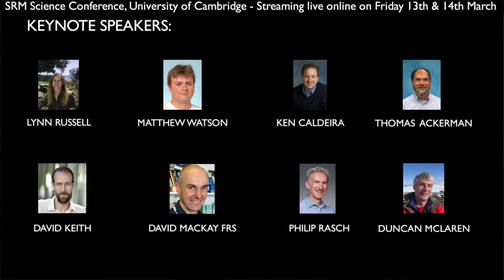Solar Radiation Management Science Cambridge 2015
LIVE STREAMING: Engineering the Climate - 12 - 14 March 2015 - Cambridge, UK

Envisionation are pleased to announce that we will be streaming the SRMS 2015 Conference from the University of Cambridge. The important 2 day event comprises of a series of keynote presentations through out Friday and Saturday daytime. On the evening of Friday 13th there will be an all-star debate in the Lady Mitchell Hall as part of the Cambridge Science Festival (Chair: Oliver Morton. Panellists: Martin Rees, Amartya Sen, Onora O'Neill, David Keith).